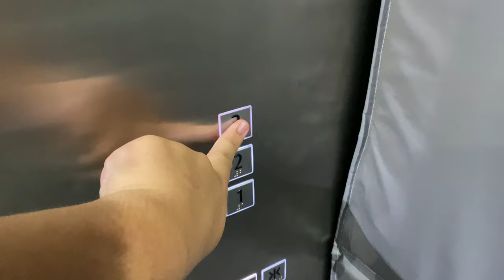SCHINDLER 5500 MRL @ SAINT ANDREW'S SECONDARY SCHOOL [SPORTS COMPLEX]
This is one of a few Schindler 5500 units found in the Saint Andrew's Village, the others being located in the Saint Andrew's Junior School. However, as @tswub was told not to use the lifts at the Junior School (which would likely be the case if I try to use the lift at time of filming), the user decided to get an earlier (albit longer) take of this lift instead.